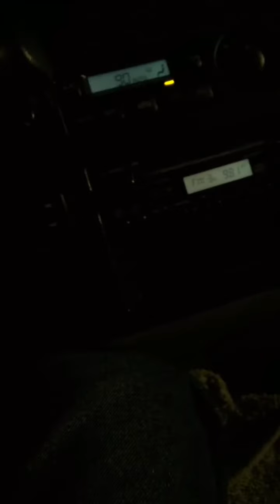Settling In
hopping around ...